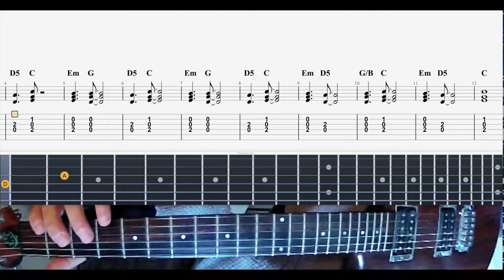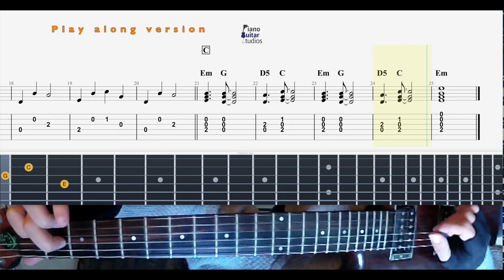Hello Rockschool Debut Guitar play along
Rockschool 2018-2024 Grade Debut Guitar.
Hello performed to the backing track.

Made by Piano Guitar Studios 2020. For educational use only